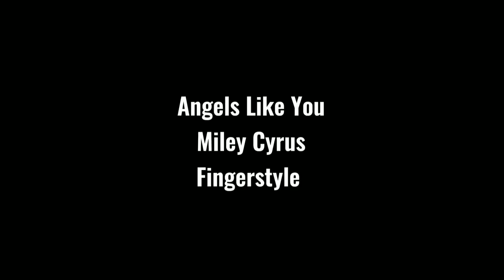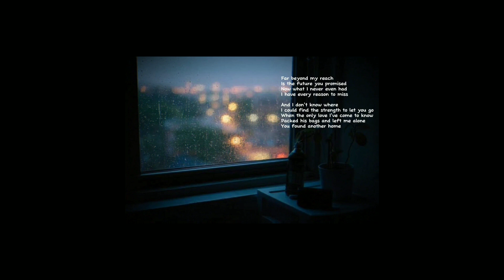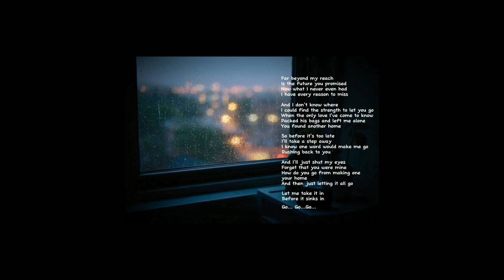ANGELS LIKE YOU AND GROW OLD WITH YOU FINGER STYLE BY MILEY CYRUS AND MOIRA